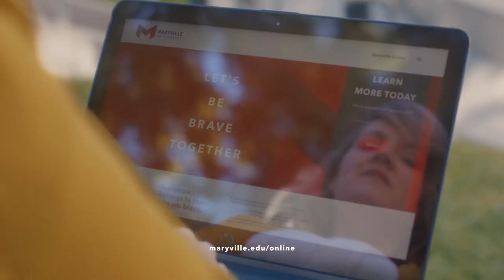Maryville University // Tribute Manifesto (:60)